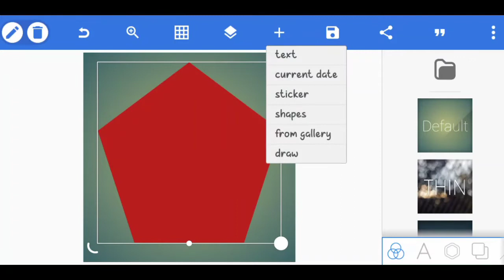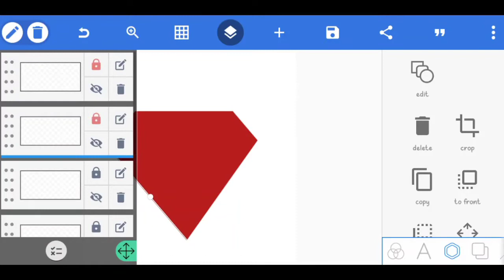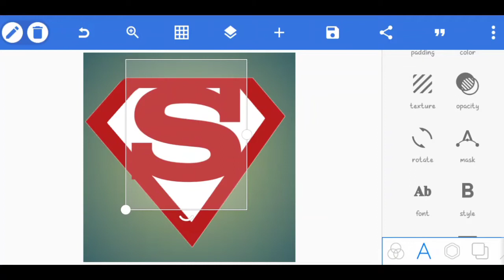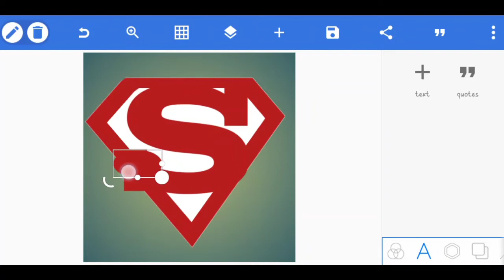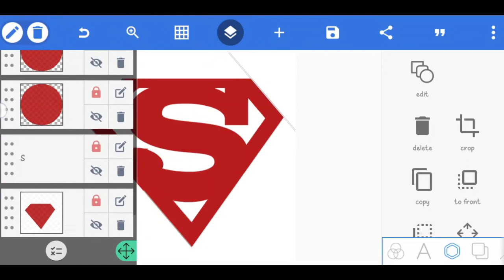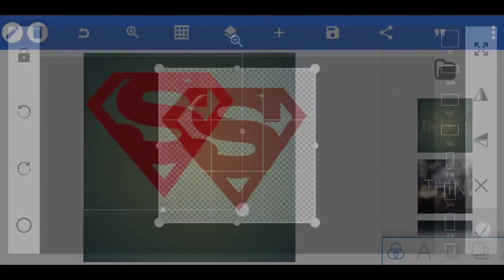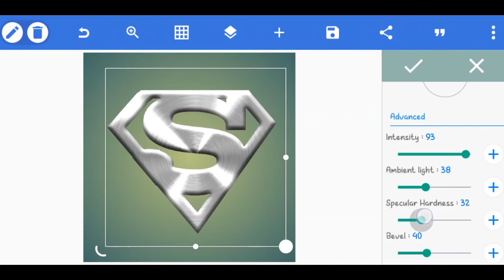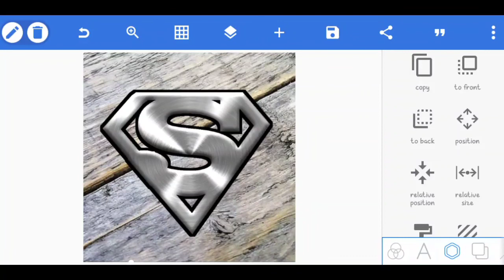CARA MEMBUAT LOGO SUPERMAN I PIXELLAB TUTORIAL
cara membuat logo Superman
hanya dengan aplikasi pixellab
caranya cukup mudah dan simple
Andrea Sparky

cara membuat logo Superman di pixellab
membuat logo Superman di Corel Draw
how to sraw superman logo